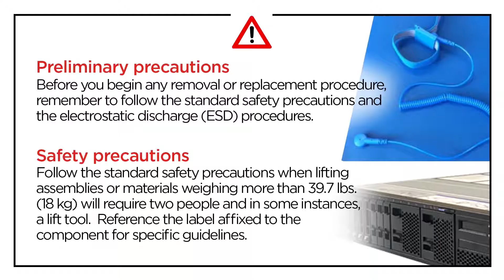ThinkSystem ST550 installing a RAID super capacitor module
This video introduces the procedure used to install a RAID super capacitor module on the ThinkSystem ST550.